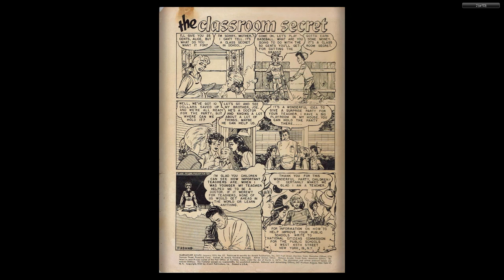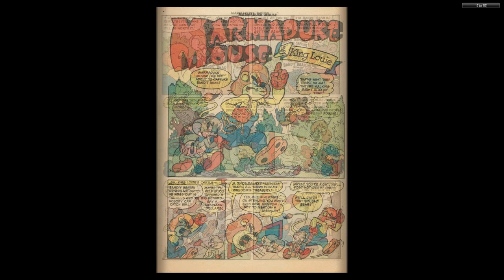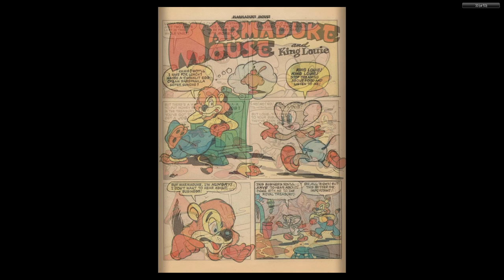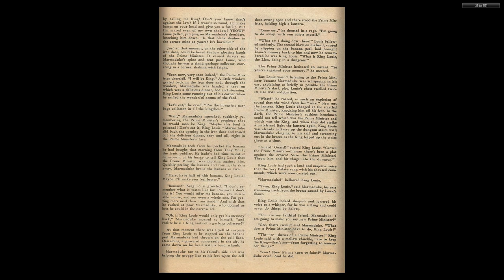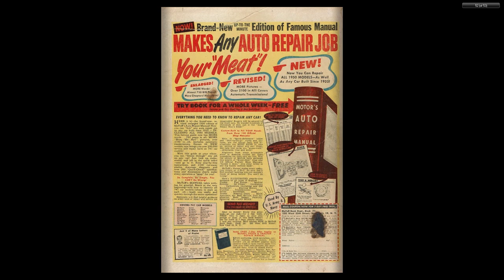Marmaduke Mouse #22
MARMADUKE MOUSE
Medium: Comic books
Published by: Quality Comics
First Appeared: 1944
Creator: Ernie Hart